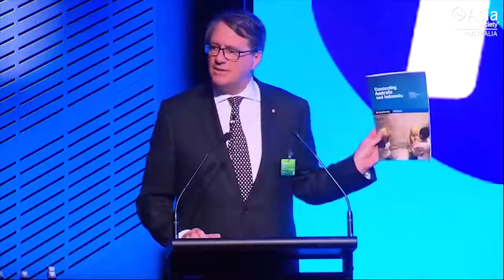Connecting Australian and Indonesian Business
SYDNEY, May 25, 2015 — A high-level expert panel discusses the business challenges, drivers, and opportunities in Indonesia and the launch of telkomtelstra, an award-winning joint venture between PT Telekomunikasi Indonesia, Indonesia’s largest telecommunications company, and Australia’s leading media and information services provider, Telstra. Hosted in partnership by Telstra and Asia Society Australia.